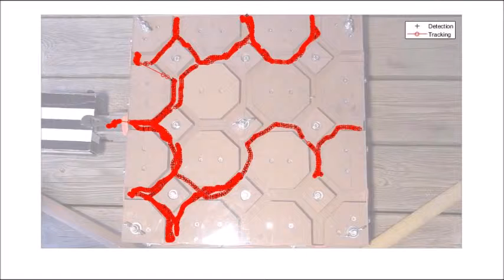MATLAB Object Tracking for Ants in a Maze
Med hjälp av MATLABs computer vision verktyg.